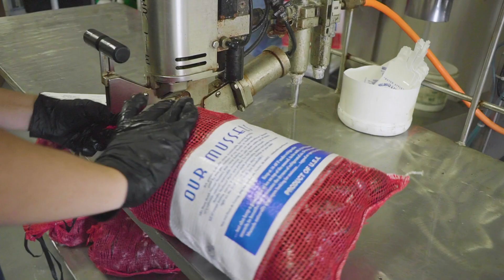Aquaculture and the environment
What is the environmental impact of aquaculture?

With the aquaculture industry’s desire to lessen its environmental impact coupled with help of technological development, aquaculture has vastly improved in recent years. Farmed fish should no longer be dismissed as unsustainable. This resource efficient protein can fill the gap in supply to meet the demand of the world’s growing population. The tools are now available to assist farms in developing sustainably, and it is up to farmers to take advantage of them.